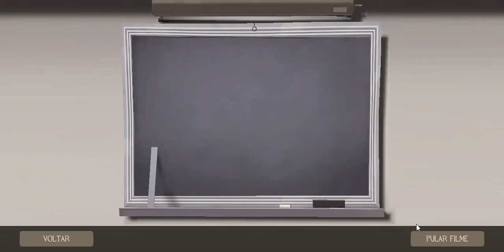Quando joguei TF2 Classic pela primeira vez ... - TF2 Classic